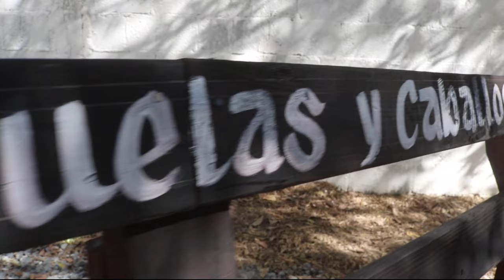1° PARTE XV AÑOS FABIOLA HERRERA EJ LA SOLEDAD OCAMPO TAMAULIPAS